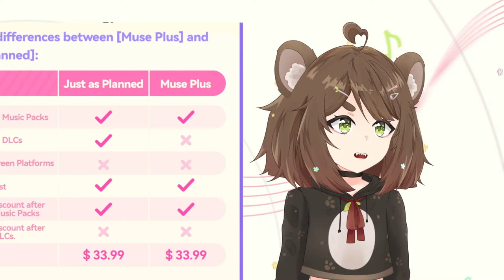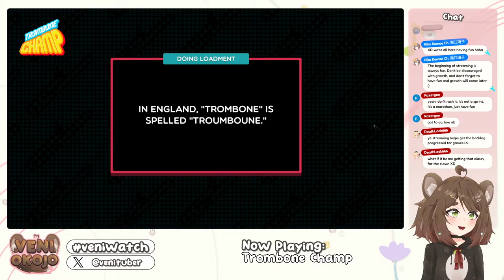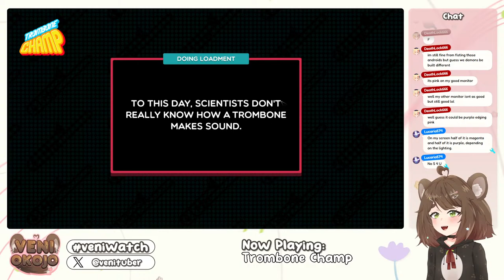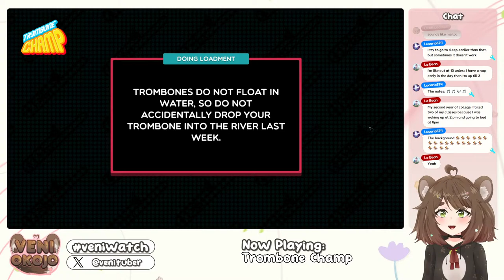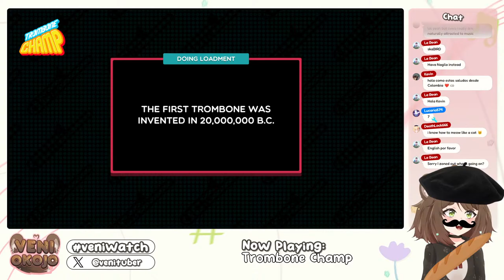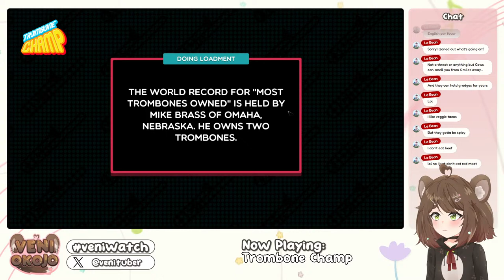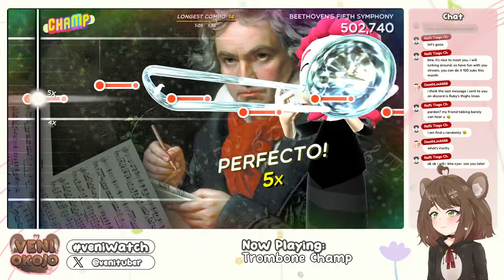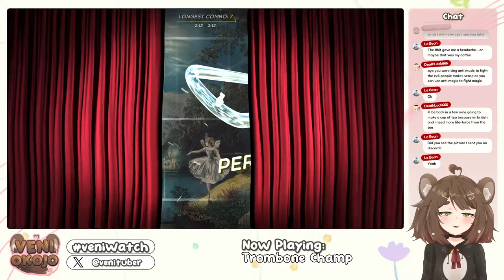【Trombone Champ #2】 MORE BABOONS?!? 【Veni Okojo | Indie Stoat Vtuber】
❀About me❀
Aistoatsu! My name is Veni Okojo, your local rhythm and action loving stoat VTuber!

❀Rules❀
1. Please be 18+. I'm not a lewdtuber, but I do tend to talk about adult things and swear, so don't make it weird.
2. No doxxing or asking for any personal/irl info from me.
3. Don't be rude to me or other stoatbros, which also includes discriminatory behavior. Let's keep the vibes fun and friendly!
4. Please try not to bring up serious topics such as religon/politics/irl issues.
5. Do not try to backseat me unless I explicitly ask for help. I know what I'm doing...for the most part. :p
6. No bringing up other streamers/vtubers unless I bring them up first. This also applies to any self promotion, don't do that.
7. I am an English Vtuber, so please just use English in the chat.

❀Hashtags❀
General/Live
Oshimark: 🦦🌸
Art
Memes

❀Credits❀
Mama (Live2D Art):

 / lalachan208
Papa (Live2d Rigging):

 / __xyna
Overlays:

 / asheekaworks
Logo:

 / pinkybirb